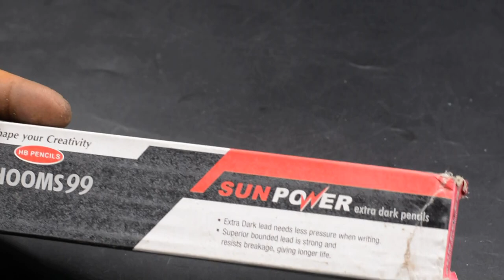HB Sun Power Dooms99 Pencils Sets Total 12 X Pencil, 1 X Eraser & 1 X Sharpeners